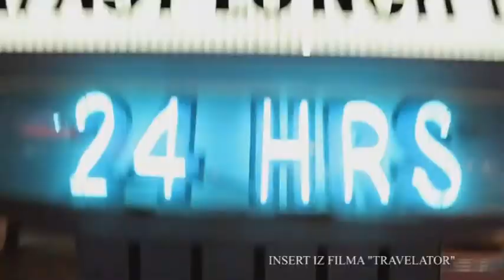Filmske vijesti 47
Nove Filmske vijesti Klasik TV-a najavljuju filmove u kinima; u Hrvatskoj „Broj 55“, u Srbiji „Travelator“, a u cijeloj regiji „Dječaci iz Ulice Marksa i Engelsa“. Zabilježili smo i novi paket međunarodnih nagrada za film „Takva su pravila“ Ognjena Sviličića te posljednju klapu bosanskohercegovačkog filma „Rosa“.